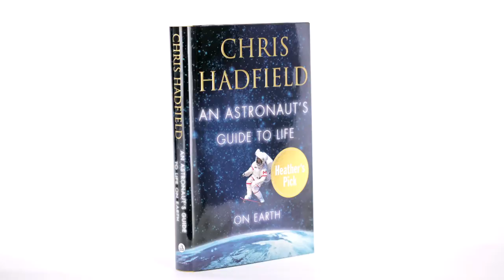Heather's Pick | An Astronaut's Guide to Life on Earth by Chris Hadfield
An Astronaut's Guide to Life on Earth by Chris Hadfield

Chris Hadfield's journey in An Astronaut's Guide to Life on Earth began when he was nine years old.  Like so many kids who watched the moon landing, a young Chris dreamed of going into space, but he was the kid who had the intelligence, courage, and drive to make that dream come true.

He's now Commander Chris Hadfield, Canadian hero, and he's made space travel exciting again for an entire planet.  And, between launches, orbits, and youtube videos, he's somehow found the time to write a book so we can all share in the adventure.  An Astronaut's Guide to Life on Earth shows us the grit and determination needed to get into orbit, but also about the exhilaration and sheer fun of living off planet.  From tweeting over Madagascar to playing guitar over the Arctic Ocean, this is the closest to being in space most of us will ever get.

Want to know what it's really like to be an astronaut? This is the book.